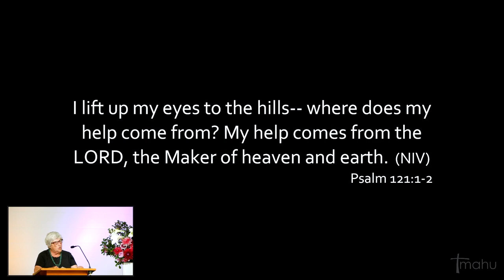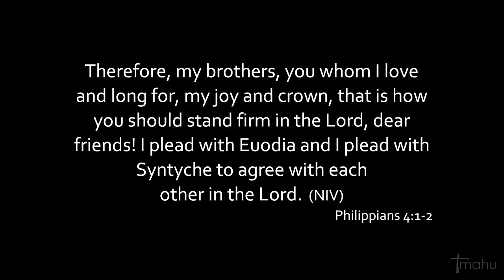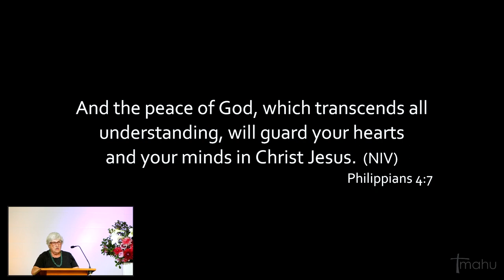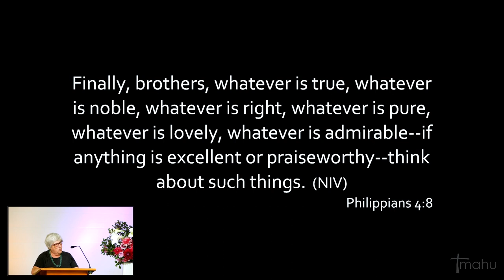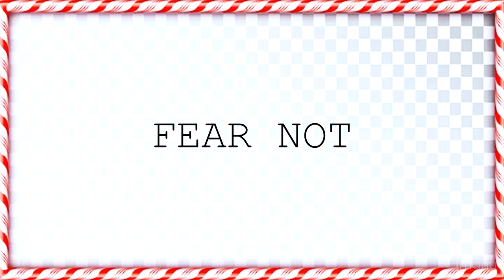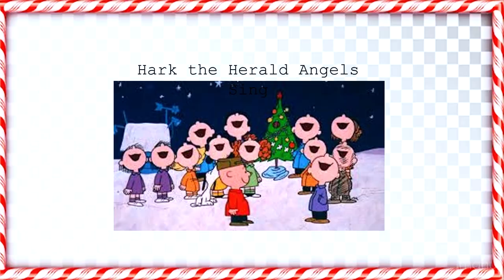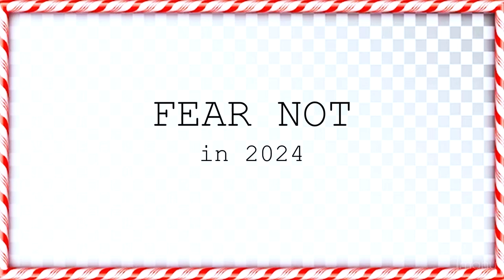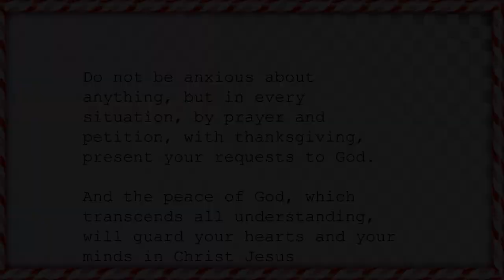Roger MacKay - A Lesson From Linus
Sermon for Dec 31, 2023
Readings Psalm 121, Philippians 4:1-8